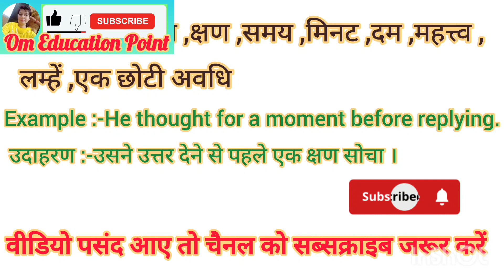Moment meaning in Hindi Moment ko hindi m kya khte h Moment ka matlb hindi m kya hota h